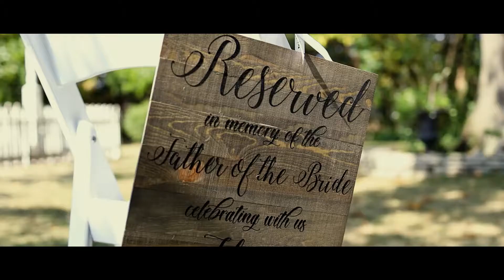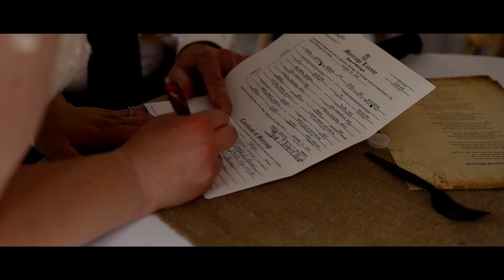Loiselle Wedding | 9.26.2020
Congratulations Sheri and Spenser on your beautiful wedding! Thank you for letting me be a part of your special day!

ORDER A PRINT:
Code: YOUTUBE Saves 10%

WHAT’S IN MY CAMERA BAG 2020:
Cameras: Canon EOS Rebel T6s and Canon EOS RP
GoPro: GoPro Hero 7 Black
Drone: DJI Mavic Air
Lenses: Canon RF 35mm f/1.8, EF 50mm f/1.8, EF 10-18mm f/4.5, EF 18-135mm f/3.5, and EF 24mm f/2.8
Tripod: SwitchPod
Microphone: RODE Video Micro
Lights: Lume Cube Panel Mini
ND Filter: PolarPro X Peter Mckinnon Variable ND Filter
Bag: LowePro ProTactic BP 450 AW II

I do not own nor claim any rights to the music used in this video. Any rights and ownership are respectfully claimed by the artist.